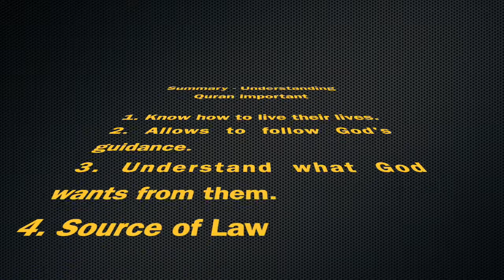Why understanding Quran is important? [4] | Olevels/IGCSE Islamiyat